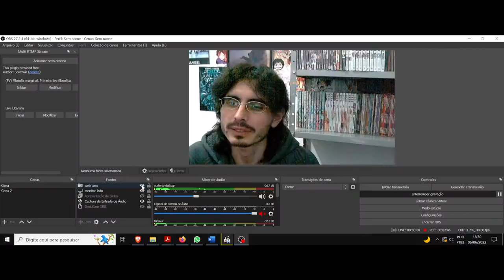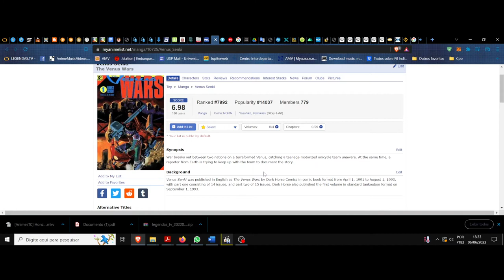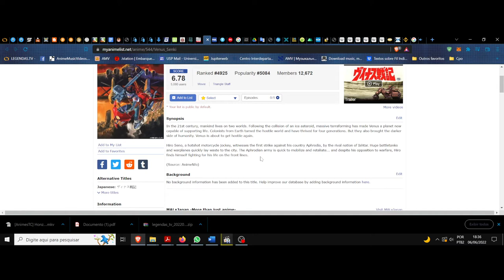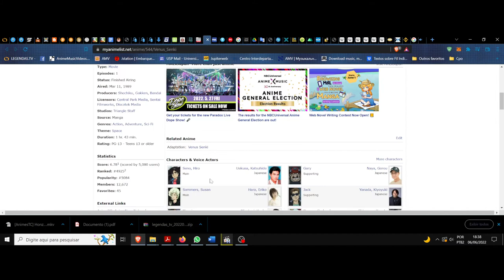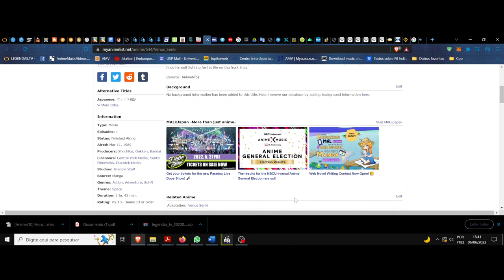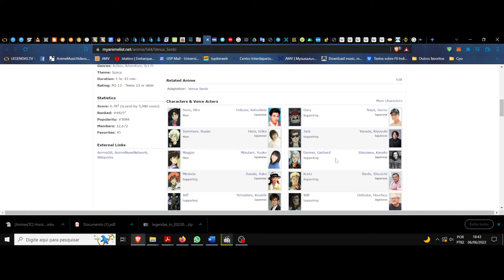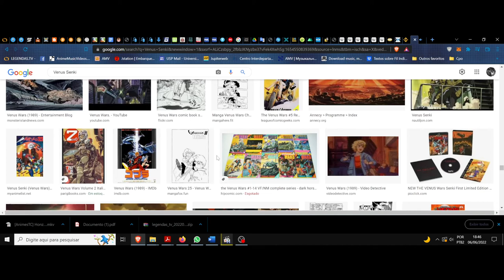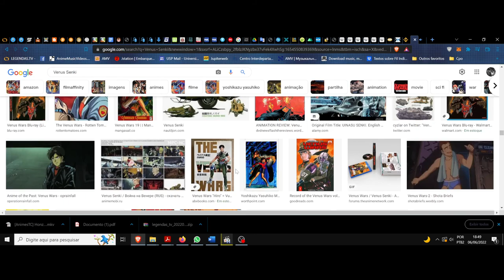(FD) Venus Senki. (Venus Wars) O acaso rebelde de um conflito vazio